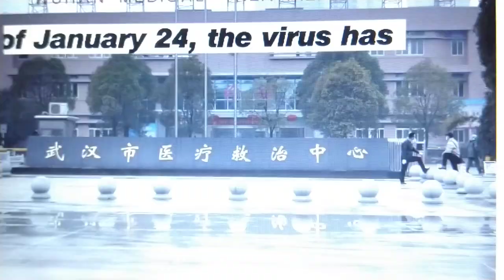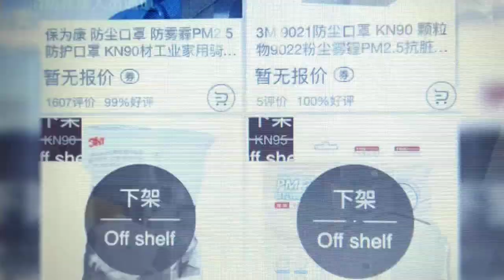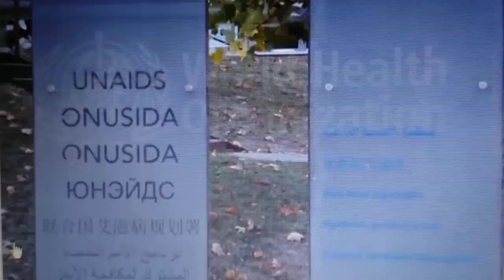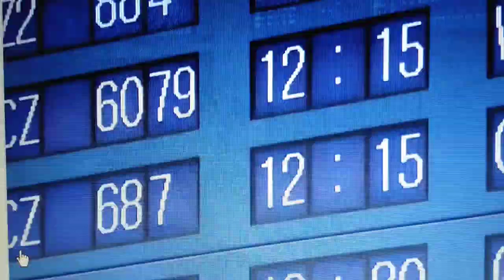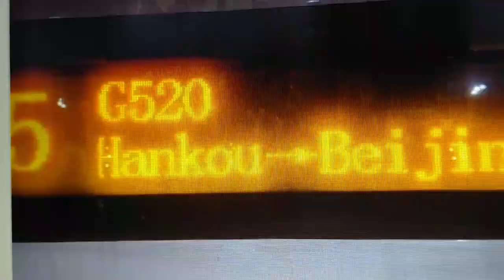Corona Virus is Like Ebola